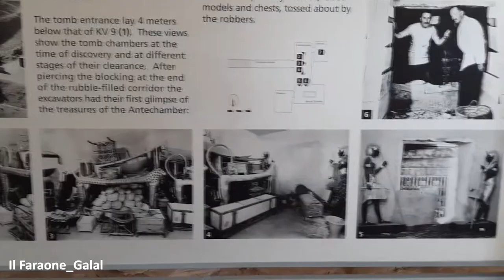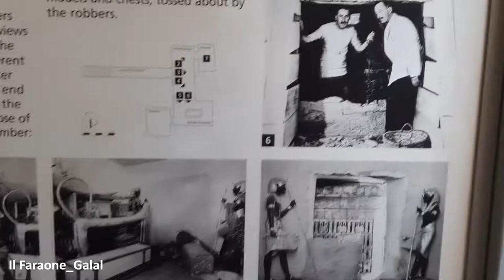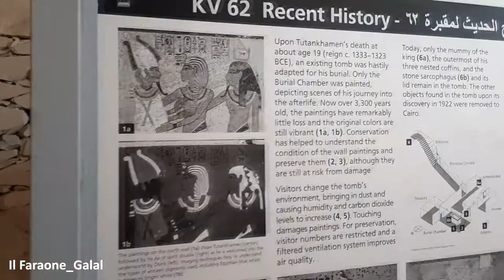Tutankhamon Tomb | Tomba di Tutankhamun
Tutankhamon Tomb.
Tomba di Tutankhamun.

valle dei re

intérieur vallée des rois

エジプト

ツタンカーメンの青春

埃及. 埃及法老. 古代エジプト. 角川武蔵野ミュージアム. Vallée des rois. 金字塔. ancient egypt. 声優.